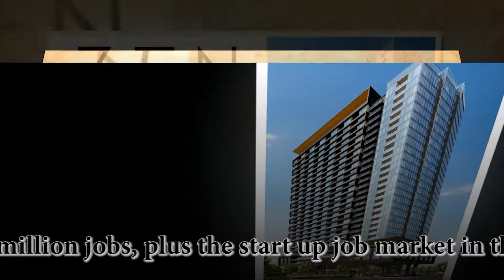ZEN King West Condos Toronto - Quang Lam TV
ZEN King West Condos proposed to have approximately 480 luxury condo units and stand 32 storeys tall. Unit sales expected to begin in summer of 2017. Located in the heart of King West Village, Zen is steps to amazing restaurants, world class shopping and all the hustle and bustle Toronto has to offer. Quick commute to the financial district which is home to over half a million jobs, plus the start up job market in the middle of King West Village is booming!

Âm Thanh Ánh Sáng Nguyễn Luyện
Quý vị có thể liên lạc trực tiếp với Quang Lam theo số điện thoại hay mời quý vị tham khảo thêm thông tin tại website
 quanglam.ca